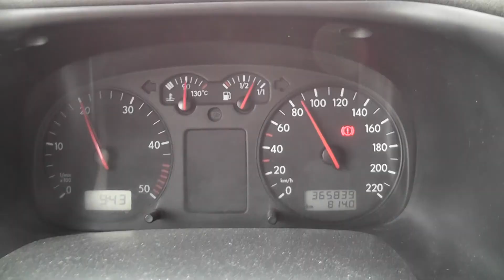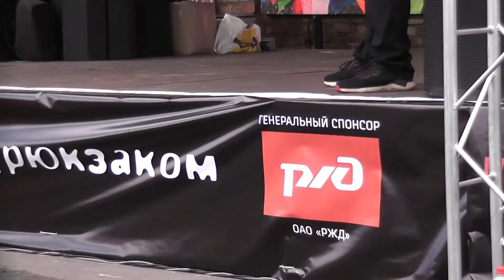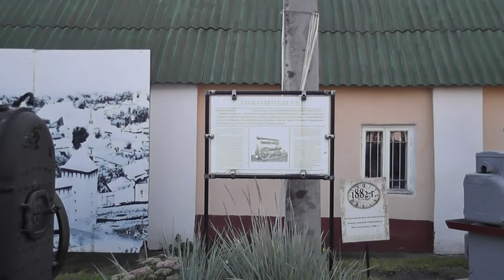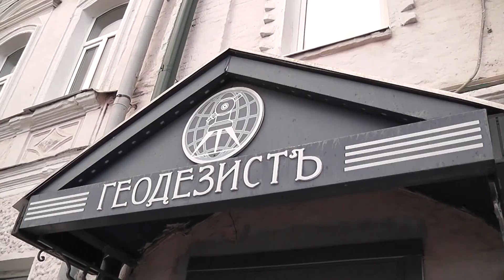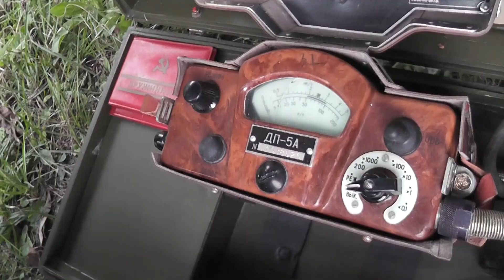Слет под рюкзаком в Коломне. Фестиваль путешественников 2021г.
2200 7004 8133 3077 тинькофф
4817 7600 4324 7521 сбер

Посещаем слёт блогеров и путешественников  "Под рюкзаком" в городе Коломна. Встречаем замечательных людей: Ясень, Диггер Даниил Давыдов, Сергей и Никита с канала Русские Тайны, Андрей Кот из Гагарина. Слушаем спикеров, среди которых Денис Доропей и
Becauseiamyellow с его верным Хаммером.
Помимо прочего, попадаем в частную коллекцию автомобилей, автобусов и мототехники.
Сталкерим подземный. переход!)
Ужинаем с самоваром и лезем на плотину!

Больше в моих:
ТГ:

00:00 - едем в Коломну
01:27 - слет "Под рюкзаком", сцена, палатки
03:42 - изучаем частную коллекцию автомобилей
09:18 - чаепитие в бусе
10:14 - кемпинг для блогеров
10:45 - бус заселился, наш движ
12:19 - прогулка по Коломне
14:34 - сталк подземного перехода
16:25 - вечер, костер, мухомор
17:29 - утро
18:44 - слет продолжается
20:30 - сталк плотины
22:01 - было круто!